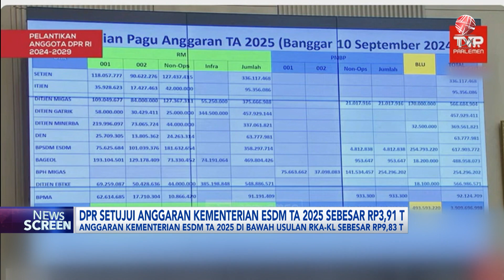DPR Setujui Anggaran Kementerian ESDM TA 2025 Sebesar Rp3,91 Triliun | IDX CHANNEL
Komisi VII DPR RI menyetujui penyesuaian Pagu anggaran Kementerian ESDM tahun anggaran 2025 yang mencapai Rp3,91 triliun. Alokasi anggaran ini jauh di bawah usulan dalam rencana kerja dan anggaran Kementerian ESDM dan Pagu anggaran tahun 2024.